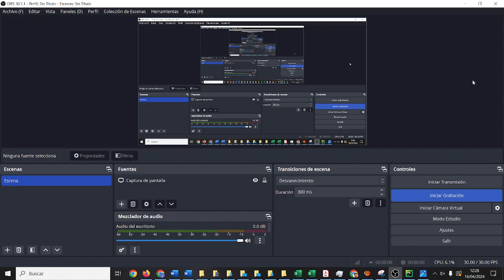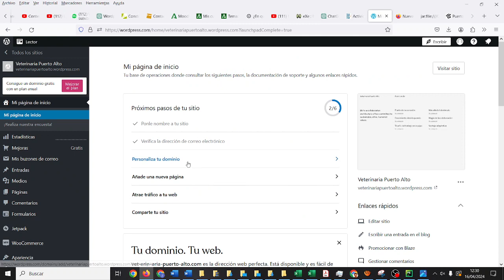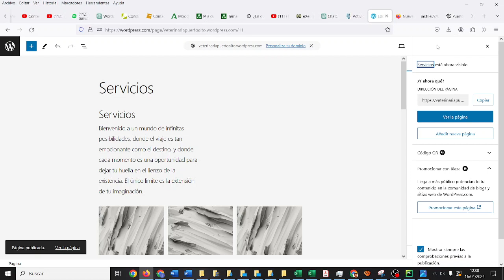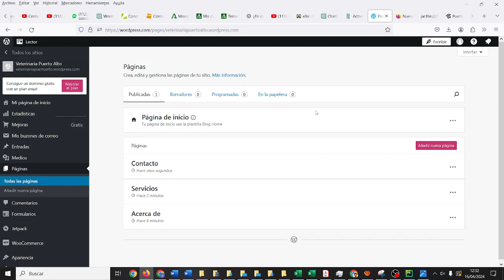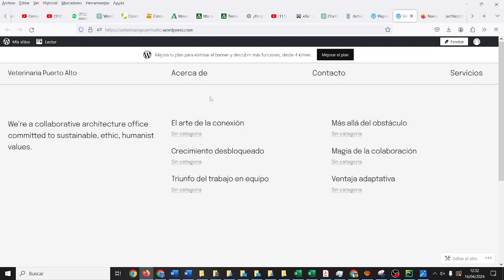Wordpress Web de empresa Paso 4/5 2EE Crear páginas TIC ESO Bachillerato IES Monterroso